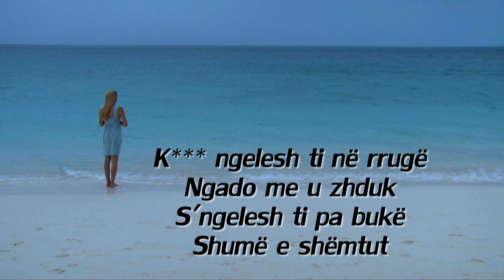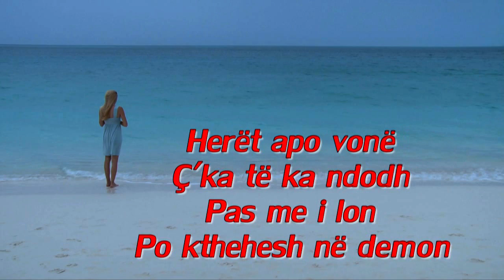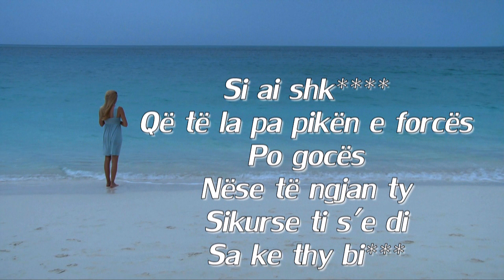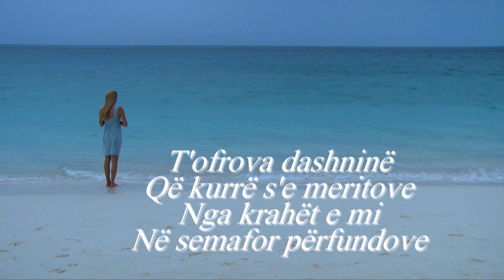Loli Loka ft. Franko - Ajo ishe ajo mbete (Official Lyrics Video)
Artist : Loli Loka bp. Franko "Ajo ishe ajo mbete"
Muzika : Arber Gorezi
Teksti/ Lyrics : Loli Loka
Producer : ArtLolyRecords
Publisher/Publikues : Almus Music

Loli Loka performing his official single "Ajo ishe ajo mbete" featuring Franko.